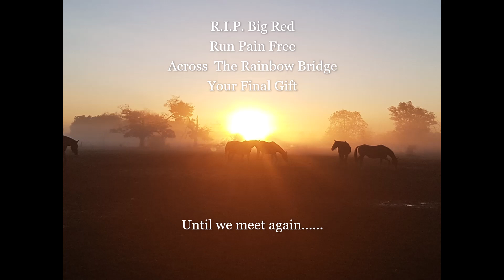Big Red's Journey with Whispering Hearts Horse Rescue. A horse with strength beyond words - R.I.P.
A attribute to an amazing horse with a special spirit.
Big Red came to us 3 years ago after living in a barn by himself locked up for many years.
He truly is miracle horse that should not have survived, he is my hero that has taught me what it means to have will and strength.
It truly took a village to save this horse's life!
I am incredibly grateful to have had the opportunity to take this journey with Big Red.
This horse is a lesson to us all,
Live Life as if Someone Left the Gate Open.

Thank you Big Red for crossing my path in life.

Enjoy green pastures on the other side,